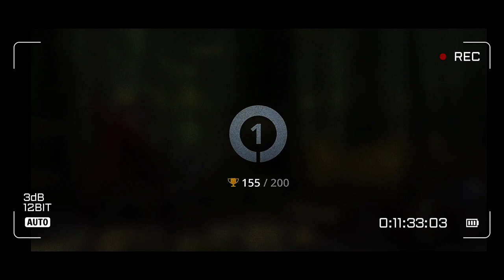Shadow Fight 3 Gameplay - Shadow Fight 3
Shadow Fight 3 Gameplay - Shadow Fight 3 New Gameplay